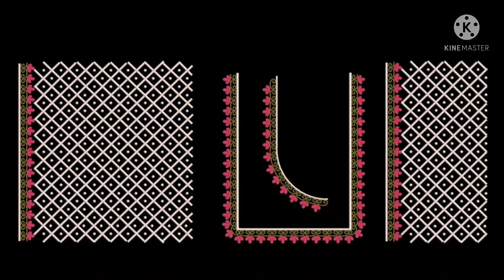లేటెస్ట్ కంప్యూటర్ ఎంబ్రాయిడరీ డిజైన్స్ 8317686316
Some of computer embroidery designs